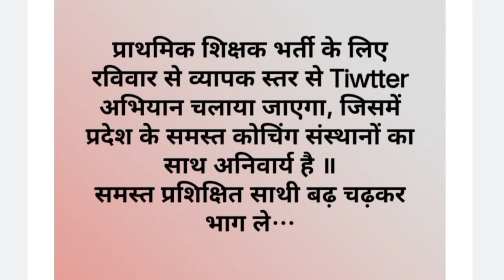नयी प्राथमिक शिक्षक भर्ती के लिए विशाल प्रदर्शन II ट्वीटर अभियान 30 अक्टूबर को जरूर जुड़े II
new primary techer vacencey twiter abhiyaan,
new primary teacher vacancy twitter abhiyan essay in hindi,
new primary teacher vacancy twitter abhiyan gujarati magazine read online,
new primary teacher vacancy twitter abhiyan meaning in arabic,
new primary teacher vacancy twitter abhiyan progress report 2018,
new primary teacher vacancy twitter abhiyan recruitment 2018 in india,
new primary teacher vacancy twitter abhiyan recruitment 2018 in ap,
new primary teacher vacancy twitter abhiyan records,
new primary teacher vacancy twitter abhiyan review,
new primary teacher vacancy twitter abhiyan reporter,
new primary teacher vacancy twitter abhiyan slogans,
new primary teacher vacancy twitter abhiyan song,
new primary teacher vacancy twitter abhiyan success or failure,
new primary teacher vacancy twitter abhiyan squad,
new primary teacher vacancy twitter abhiyan status,
new primary teacher vacancy twitter abhiyan toilet online,
new primary teacher vacancy twitter abhiyan toilet online shopping,
new primary teacher vacancy twitter abhiyan toilet,
new primary teacher vacancy twitter